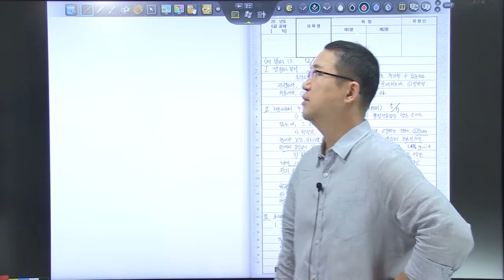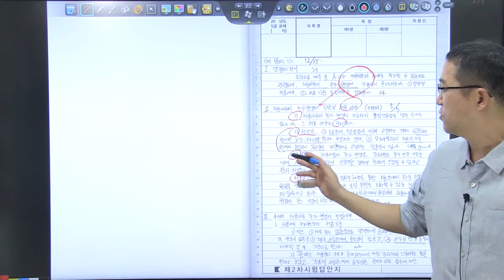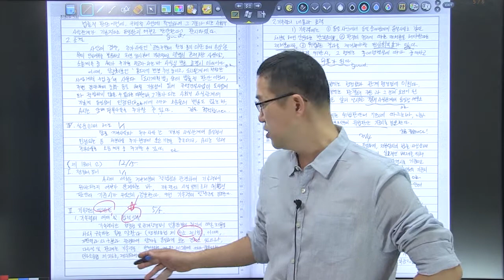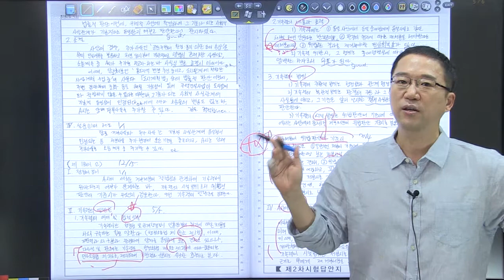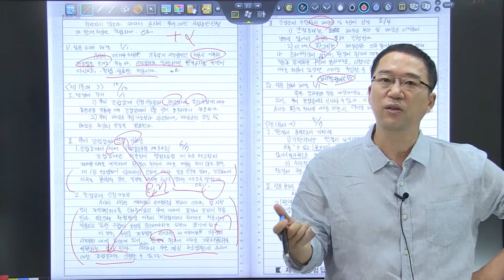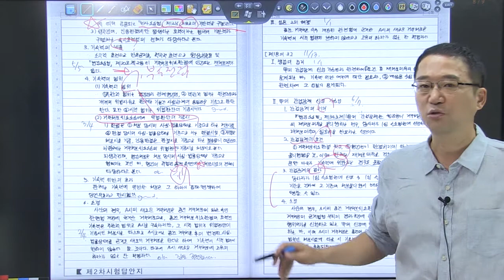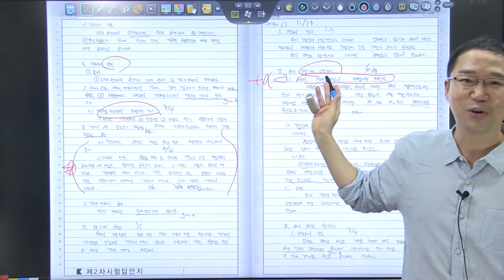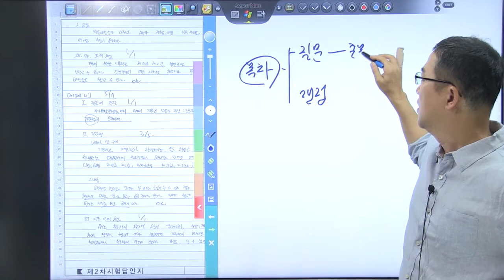2020년 5급공채 행정법 3순환 모의고사 3회 복습동영상_/처분사유추가변경/기속력/간접강제/기판력/